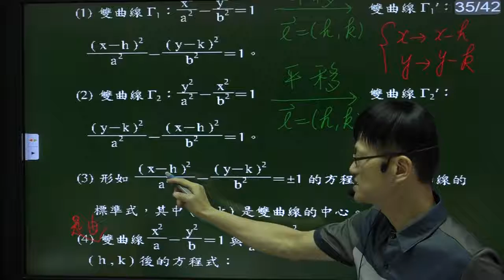B4--4-3--雙曲線的平移(理論)